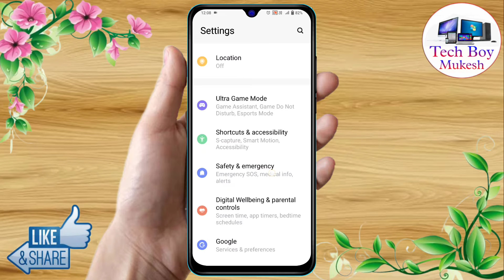vivo y28 5g network problem, vivo y28 5g network settings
vivo y28 5g me network nahi aa raha hai,
vivo y28 5g me network reset kaise kare